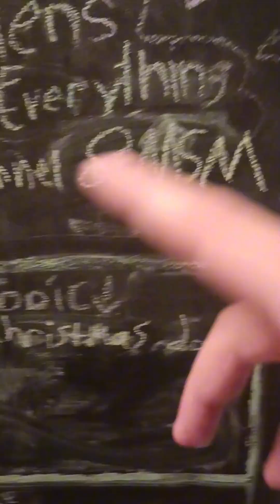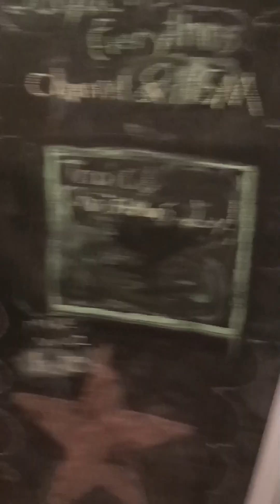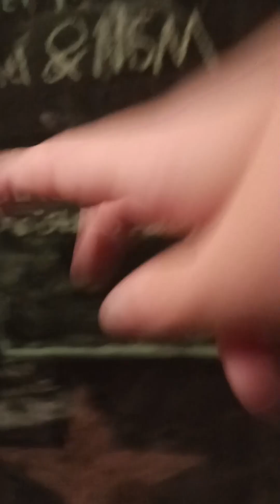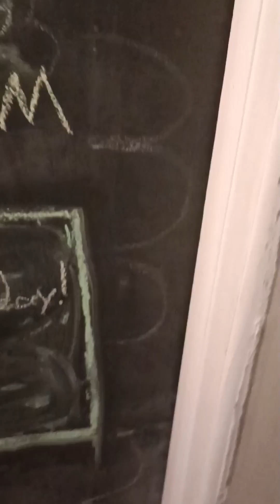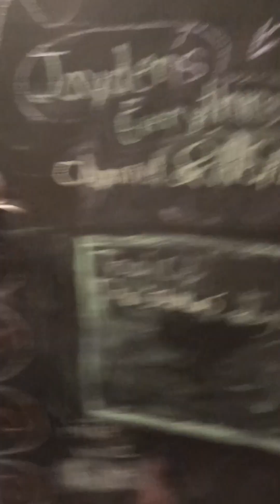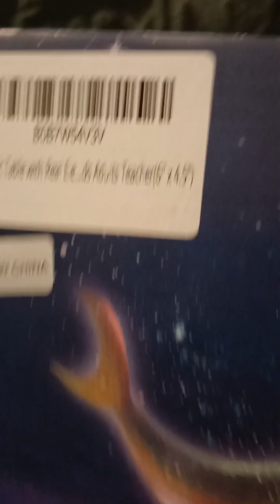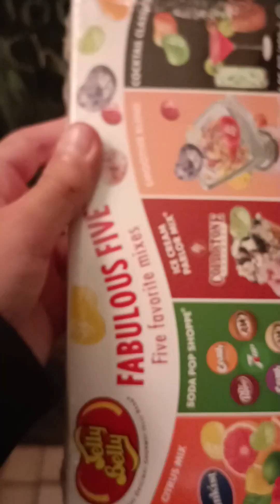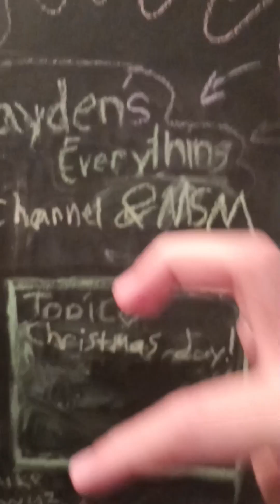Christmas time!!! | jaydens everything channel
Also I forgot about the MSM sweater or the stocking stuffer lollipop but I was wearing the sweater.